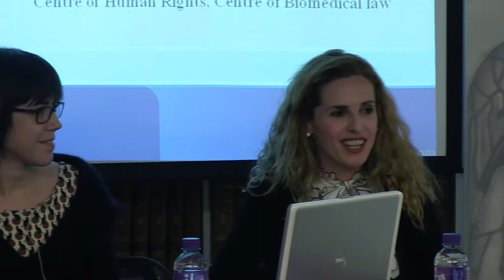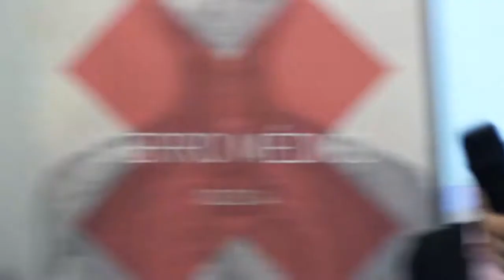2014.03.03 - O Erro Médico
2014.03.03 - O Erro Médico